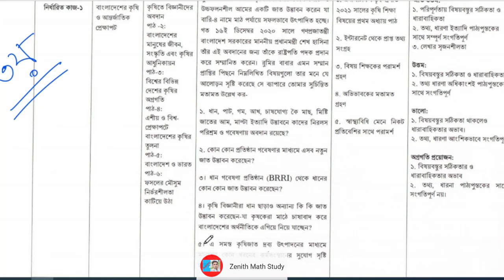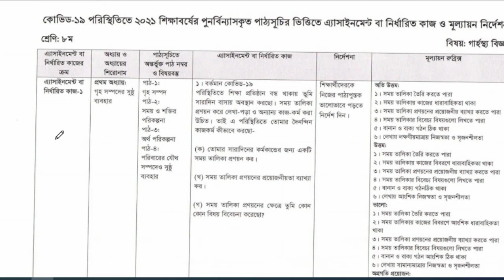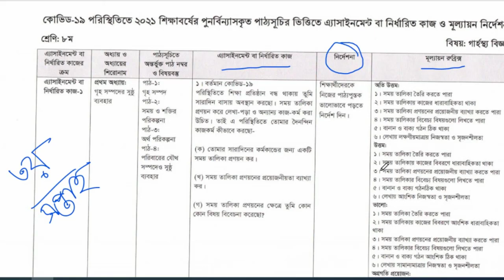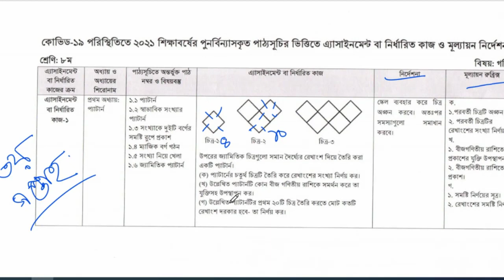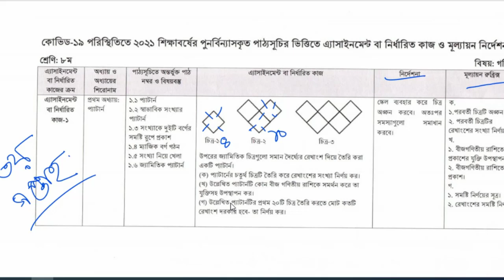Class 8 Assignment Question 2021 | 3rd week | ৮ম শ্রেণি এ্যসাইনমেন্ট ২০২১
Asaduzzaman Rana
M.Sc(Mathematics), M.Ed